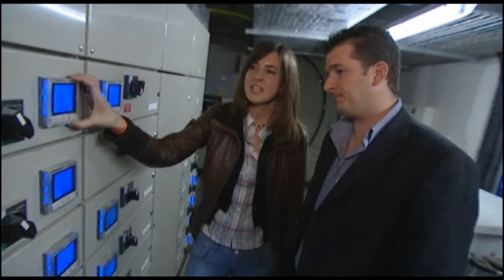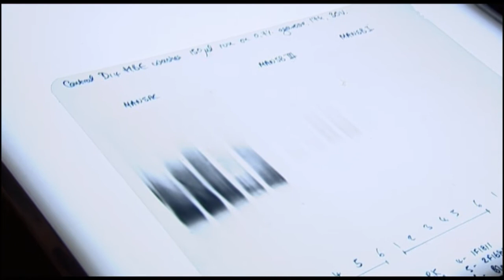How Science Works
How Science Works promo for two Teachers TV series for key stages 3 and 4. Full videos to download, curriculum and CPD resources (KS3 KS4 GCSE)